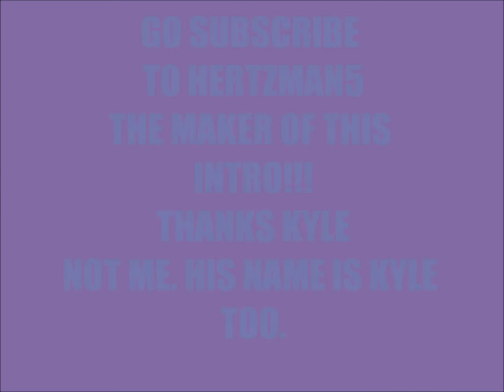NEW INTRO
thanks to my classmate kyle saburao. ;)

song: DatsiK - Firepower